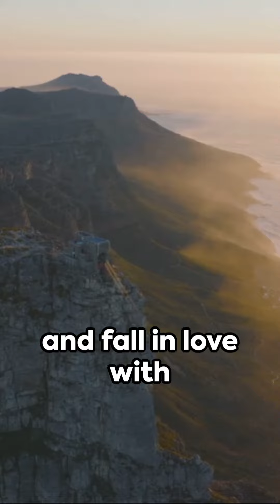Unveiling South Africa: A Journey Beyond Imagination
South Africa is a beautiful country with a rich history. In this video, we'll be unveiling South Africa: A Journey Beyond Imagination, an art exhibition that celebrates the country's unique art and culture.

This exhibition is a great opportunity to learn more about South Africa and its culture. We'll be showcasing a range of art styles, from traditional to modern, and we'll be discussing the significance of each piece. After watching this video, you'll have a better understanding of South Africa and its history!